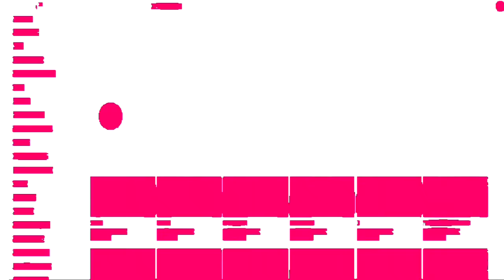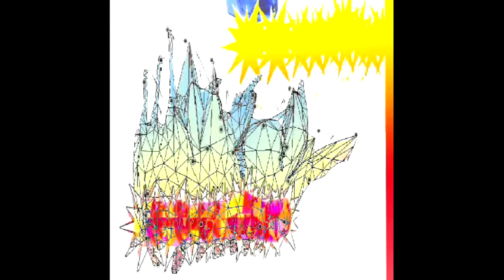TURISTAS x LIL999999 - L2000MIX con VIDEO (libro2000pronuncialomal)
grabado y producido durante un tiempo de 4 dias sin parar, en este mix se compilan texturas de una variedad de escenas rescatadas de distintos sueños donde todos tenian el mismo tema de fondo

turistas set desde 436 Version ETEROEO PEREFECTA NORIRE SI ESCUCHO ESTO AHROA(TOO) SILENCO 2(EL QUE HABIA PERDIDO)!
turistas cera de vera eng (conversacion entre 2)
en vuanto coy i vulebo (NO ES EL MIX PERDIDO PERO SIRVE)

agradecimientos especiales a lil por su compañia
produccion por TURISTAS y LIL999999
artevisual siiiviiiy

autolanzado 17/06

 ☯SMS 013☯